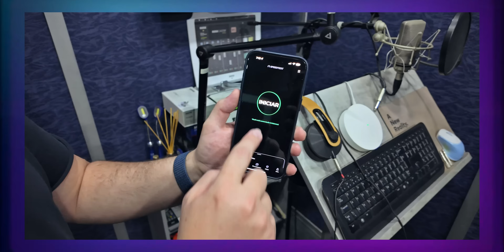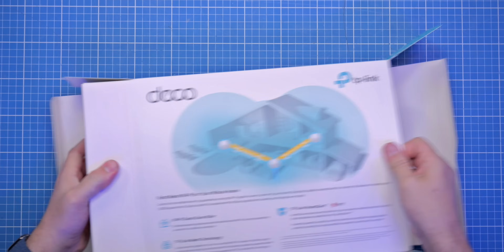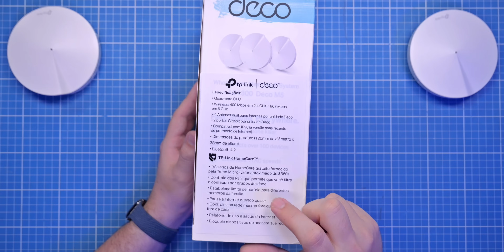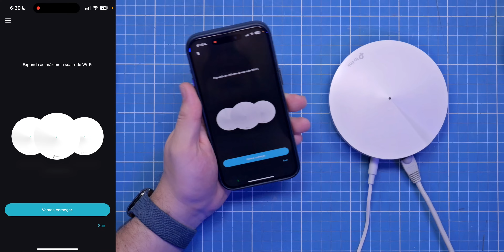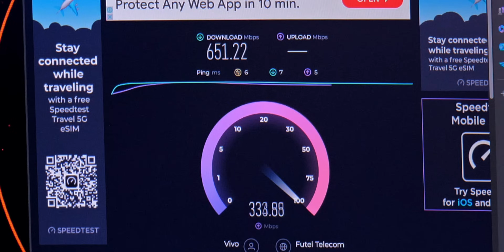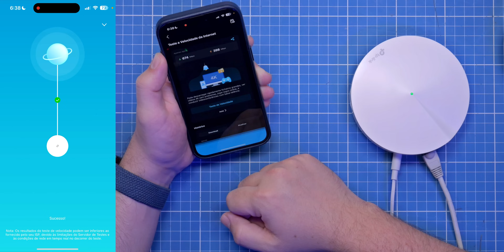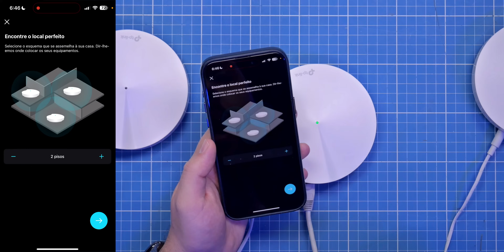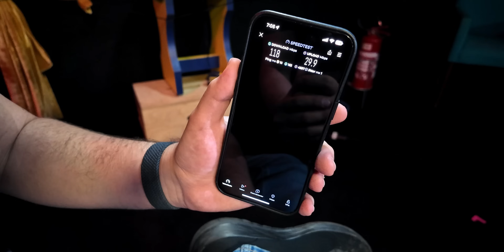TP-Link DECO M5 com REDE MESH: Unboxing e Testes!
Confira neste vídeo todos os detalhes, especificações e os testes de velocidade desse roteador Wi-Fi MESH da TP- Link.

00:00 - Introdução
00:41 - Considerações
01:10 - TP-Link Deco M5
02:21 - Unboxing
05:06 - Especificações técnicas
08:38 - Configuração inicial
11:56 - Teste de conexão via Wi-Fi e cabeado
14:54 - Aplicativo Deco
17:23 - Configurar rede Mesh
20:37 - Teste de velocidade com e sem Mesh
24:33 - Encerramento